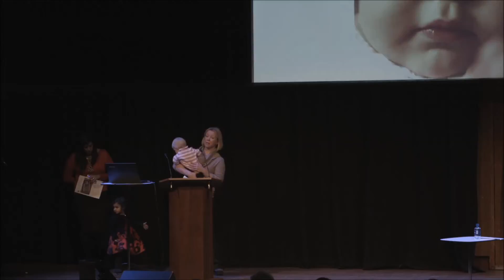Children with facial blood vessel birthmarks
Launch of the National Facial, Oral and Oculoplastic Research Centre (NFORC)

Haemangioma is the medical term for birthmarks causes by the abnormal growth of blood vessels under the skin. In most cases these are not harmful and go away by themselves after a few weeks or months. In some extreme cases they can keep growing, and when located on the face can interfere with breathing or eyesight.

Here two parents talk about their experiences and why they felt surgery was the right option.

SPEAKERS:
Helen's daughter Annie was born with a small birthmark on her forehead. Within a few months it had grown to the size of a golfball.

Jaia's birthmark was located on the bridge of her nose, but was starting to impair her vision. She had surgery to remove it at 11 months old.